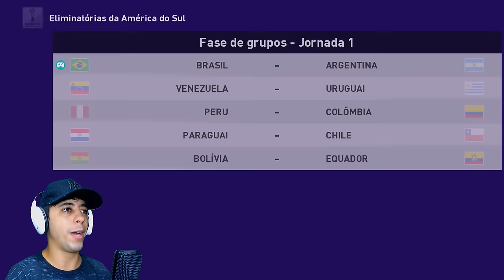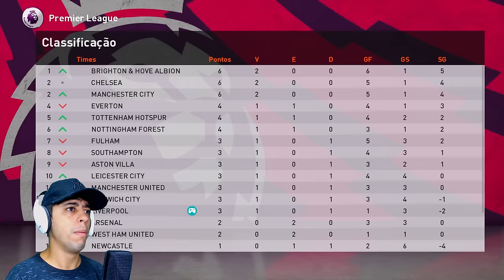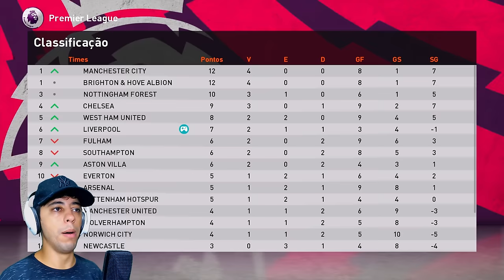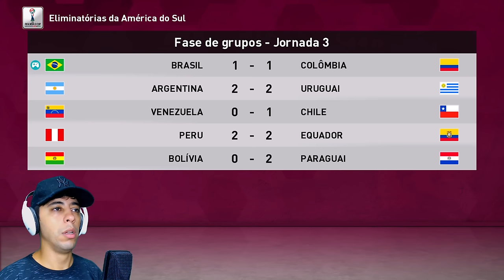PITBULL RECEBE OFERTA DO FLAMENGO E VOLTA PARA O FUTEBOL BRASILEIRO?! - Rumo ao Estrelato #86